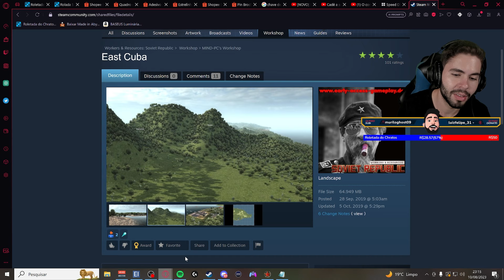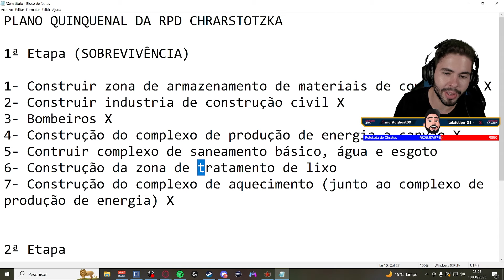DINHEIRO FOI FEITO PRA GASTAR, GLÓRIA!!! | Workers & Resources: Soviet Republic #03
Workers & Resources: Soviet Republic é o jogo definitivo de simulação em tempo real de uma cidade soviética . Construa a sua própria república e transforme um país pobre em uma super-potência industrial rica!

🚩PLAYLISTS INDICADAS

O jogo é somente para um jogador e com final aberto. Os jogadores se envolvem em planejamento urbano e industrial com vários níveis de complexidade. Os jogadores podem optar por ativar ou desativar os requisitos de aquecimento e eletricidade para edifícios, requisitos de combustível para veículos e um sistema educacional complexo (os pais não podem trabalhar sem uma escola para crianças pequenas). A construção é realizada rapidamente com dinheiro ou de forma mais realista através do uso de escritórios de construção e recursos adquiridos. Os bens produzidos podem ser vendidos ao Pacto de Varsóvia (geralmente) ou ao Ocidente, ou colocados em uso na república.

🎬 RECURSOS
 Edição de vídeo: Adobe Premiere CS6
 Edição de Imagem: Photoshop CS6
 Gravação de vídeo: Xplit Gamecaster, Mirillis Action, OBS